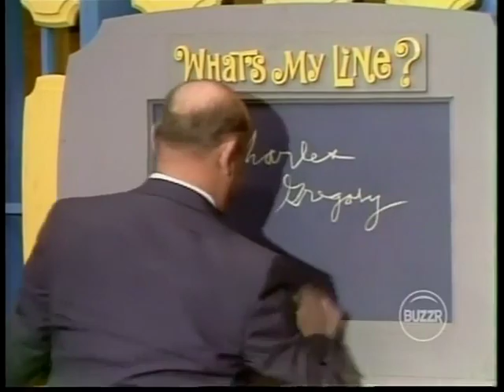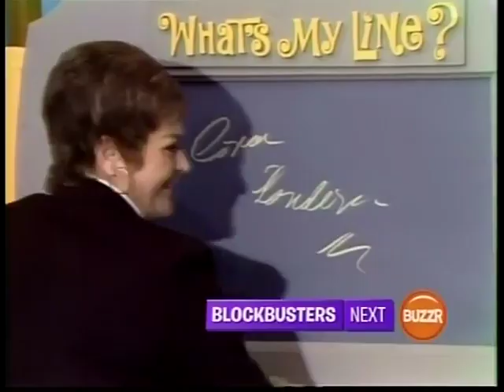What's My Line? (Syndicated): Julius LaRosa